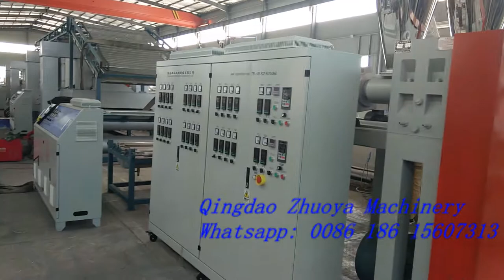PVC Cushion Mat Production Line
PVC Coil Mat Production Line/ PVC Car Mat Production Line/ PVC Door Mat Production Line. We are professional manufacturer for this machine.